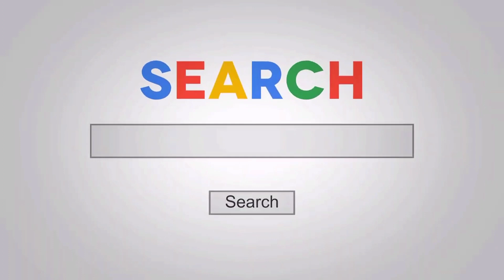¿Cómo hacer Rompe-Cráneo y NO DESTRUIRTE LOS CODOS.? Te explico